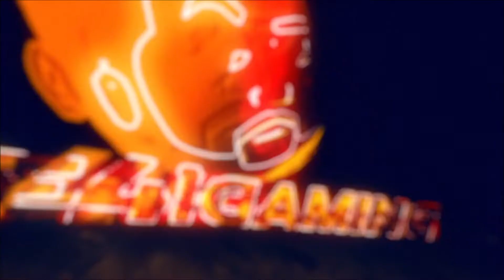Lets Talk Podcast feat. Dev Shannon Williams from MarkOut Wrestling Game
HERES MORE OF MarkOut!!!